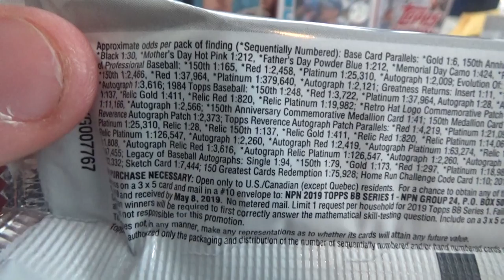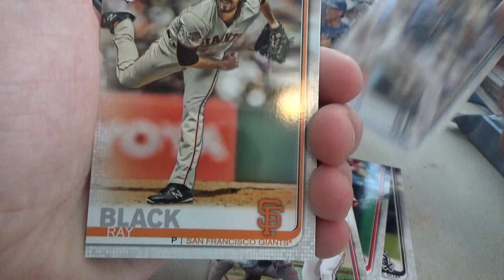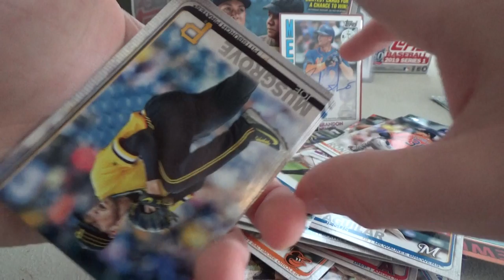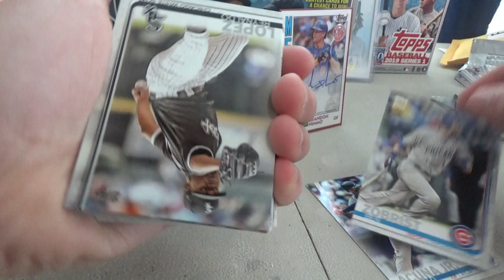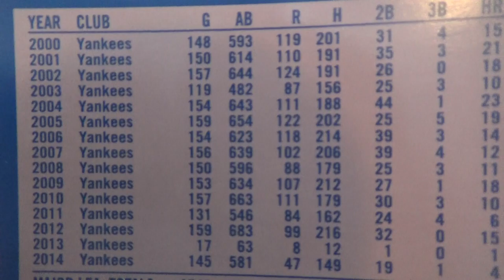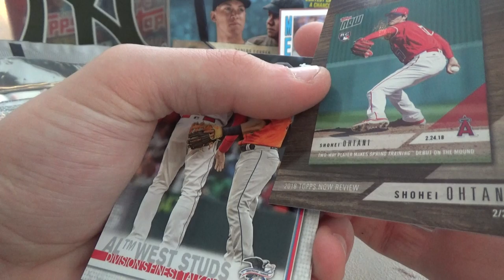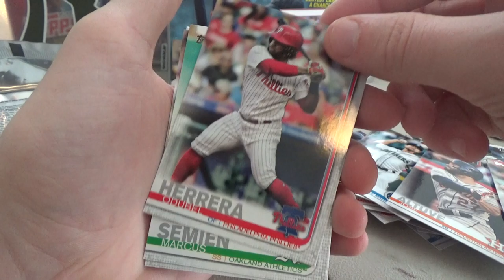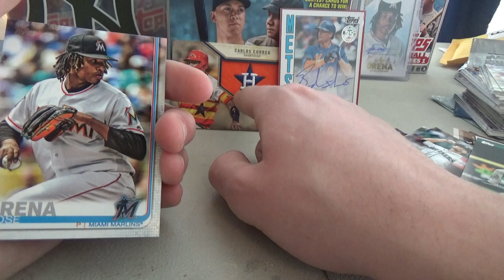Opening a Jumbo Box of Series 1 Topps (Part 2)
This video is Fromm about 3 or 4 months ago from when I was opening this jumbo box of Topps Series 1!!!